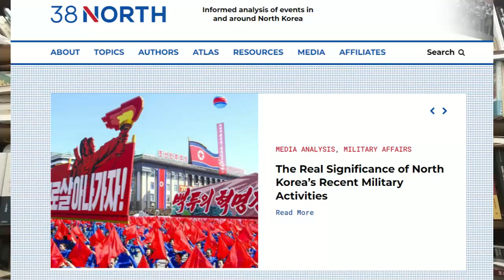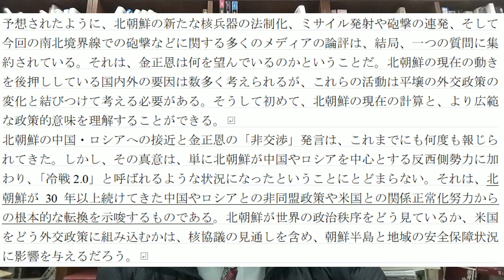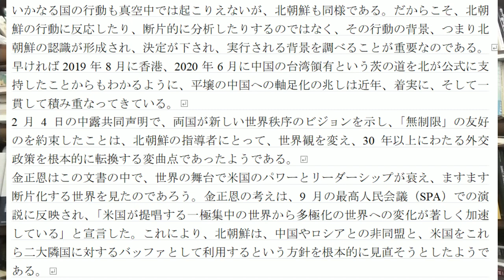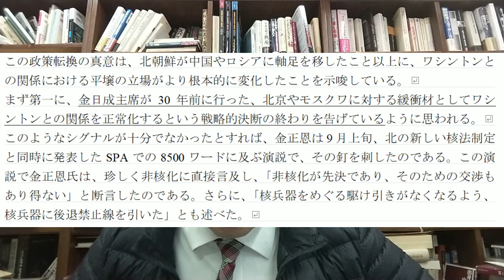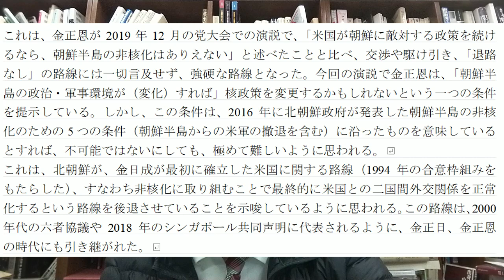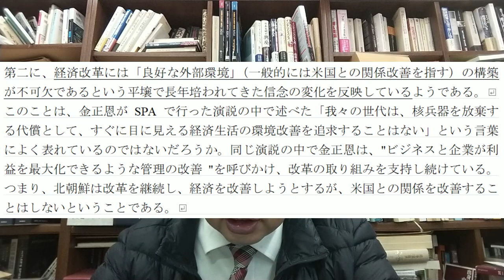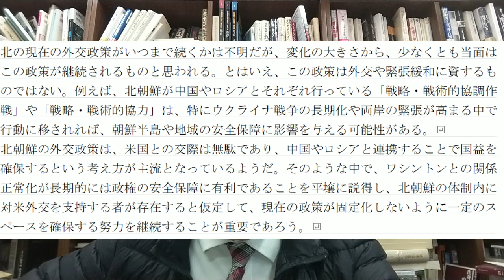北朝鮮はなぜミサイルを発射するのか【柏原竜一のインテリジェンス】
今回はアメリカのシンクタンク38 northの分析を紹介します。
日本ではまだ報道されていないと思います。